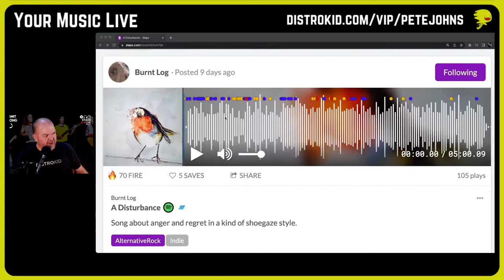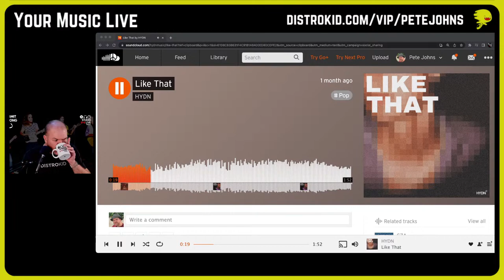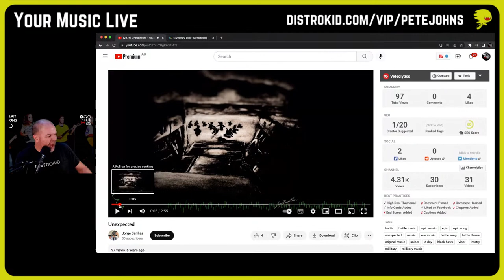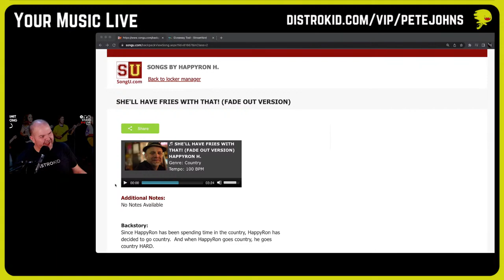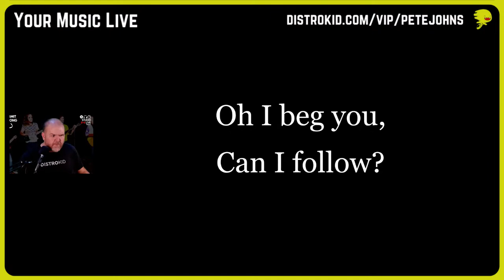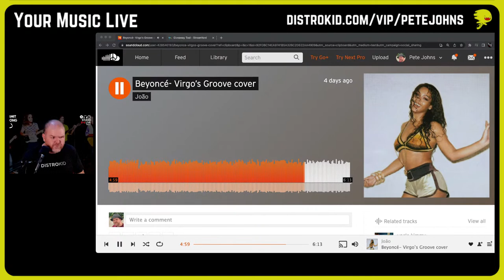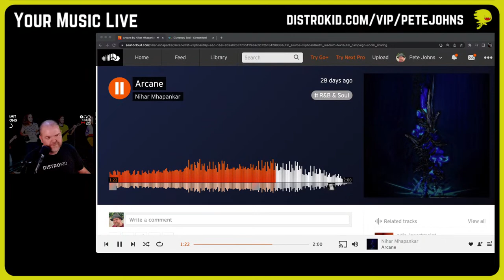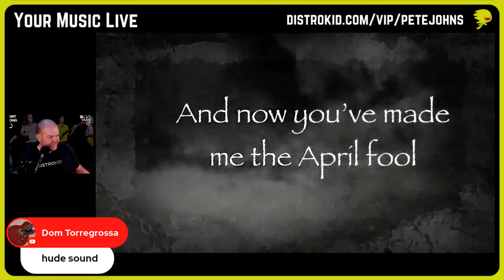Listening to YOUR songs | Your Music Live #135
Your Music Live - listening to your music created in the home studio.
🔊 Want a track considered for a future show? Complete this form